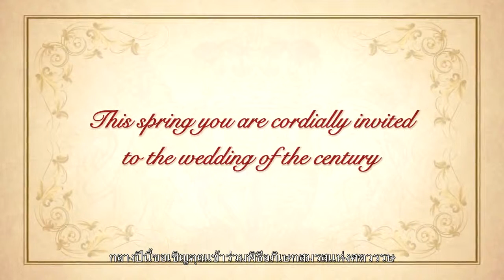The Sims 3 - Royal Wedding Parody Trailer 720p xvid thai sub